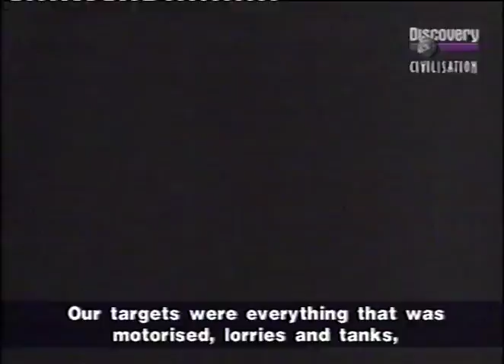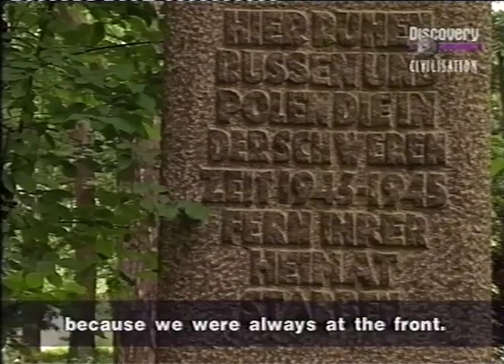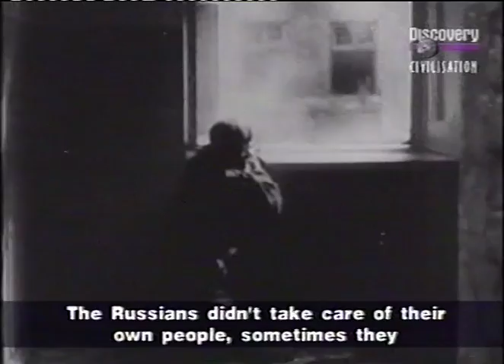I sopravvissuti di Stalingrado 2° p